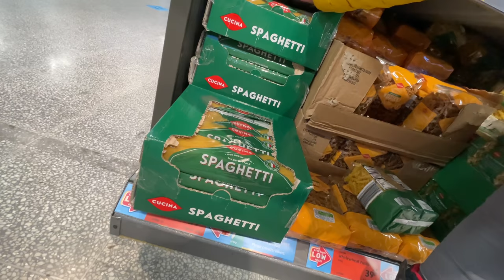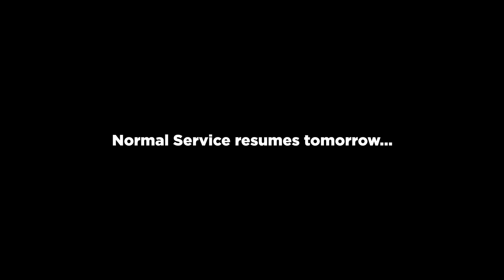My YouTube Channel Has Been 'H'ijacked!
My YouTube Channel has been hijacked and stolen by my daughter "H'. She stole my channel and took my vlogging camera to Aldi Supermarket in Bradford for a spot of shopping. She got all the daily essentials whilst making sure that she got the best value for money and all the best bargains. The MacMaster Channel will not resume until I pay the ransom of 6 bags of Cadbury's Buttons. Where will this end, will she be heading for Tenerife next and taking on The MacMaster?